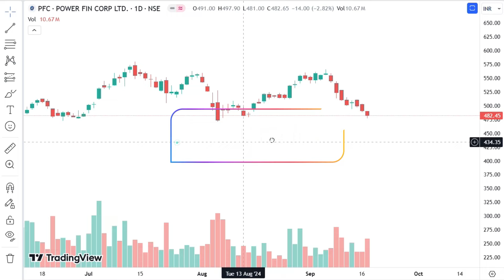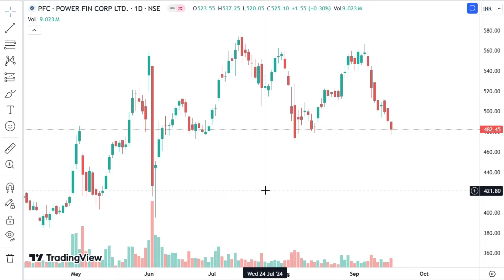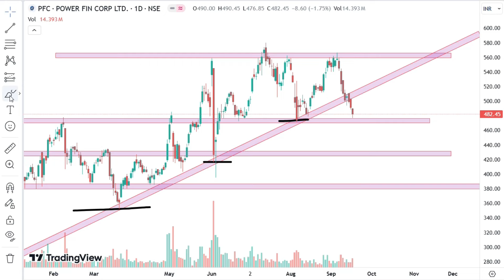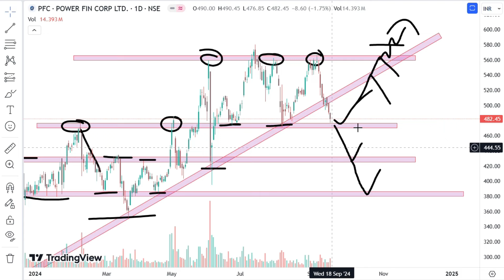PFC share latest news | PFC share analysis | PFC share price target | PFC share latest news today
In this video, you will see pfc share latest news and pfc share analysis and pfc share price target and pfc share latest news today.